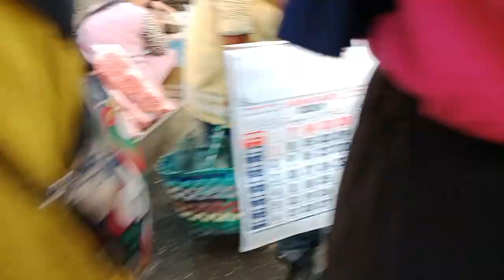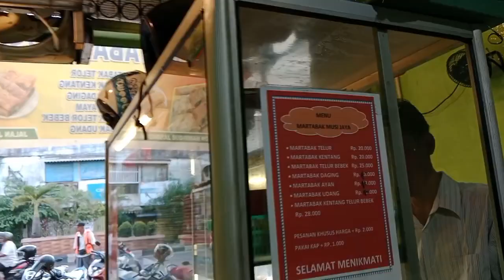suasana dipasar depan!!! belajan sayur pagi2